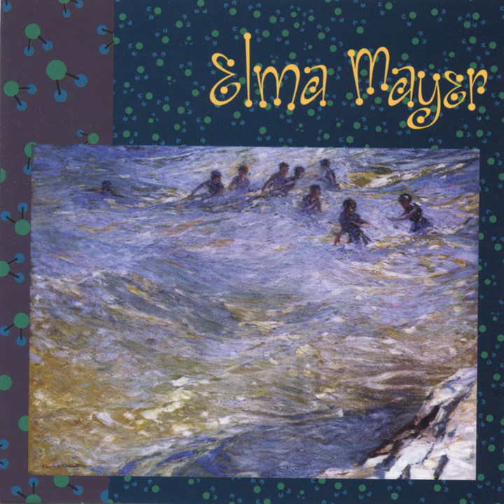The Green Shade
The Green Shade · Elma Mayer

Elma Mayer